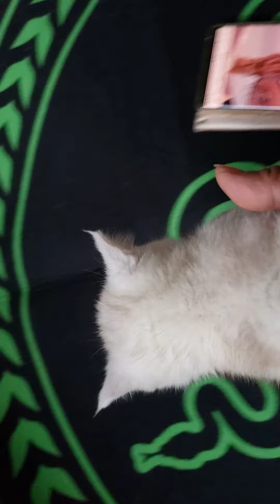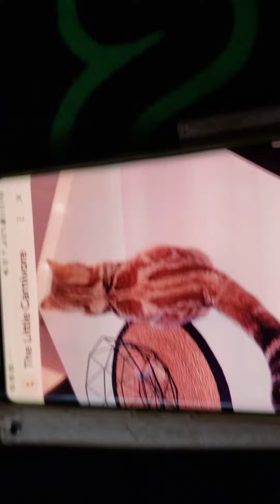Genes and coat's design of baby Fa fa the cat.(Butterfly coat design)???😱😱😱